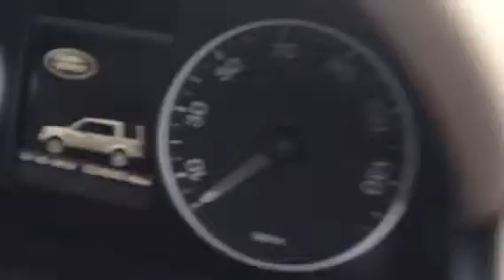LAND ROVER DISCOVERY 4 HSE 2010 FOR SALE